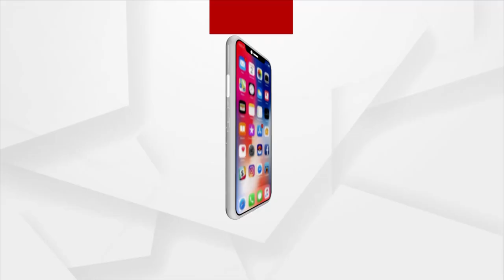Headlines 7Am | 12 Dec 2021 | Argus News